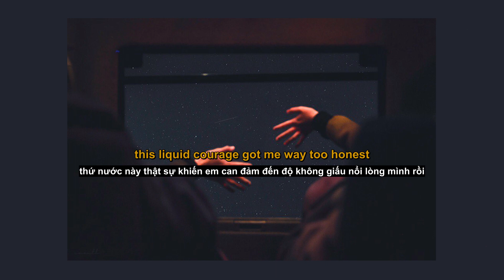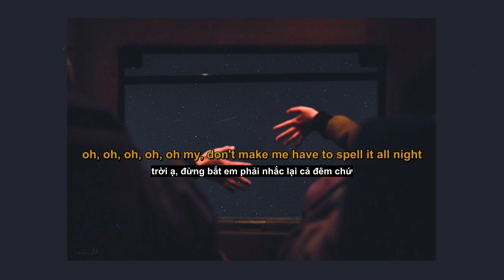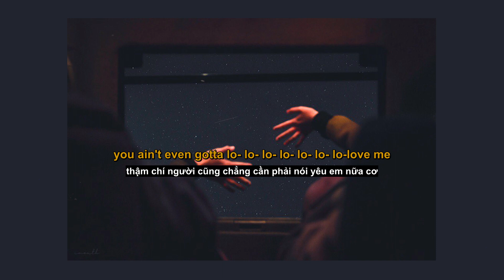[LYRICS + VIETSUB] | lowkey - NIKI (live/acoustic ver.)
♪ lowkey ‣ NIKI「Lyric-Vietsub Video」

“. let's not think too much, there ain't no problems
so long as we keep this
low, low, low, low, low, low, low, low-key
you ain't even gotta lo- lo- lo- lo- lo- lo- lo-love me..."